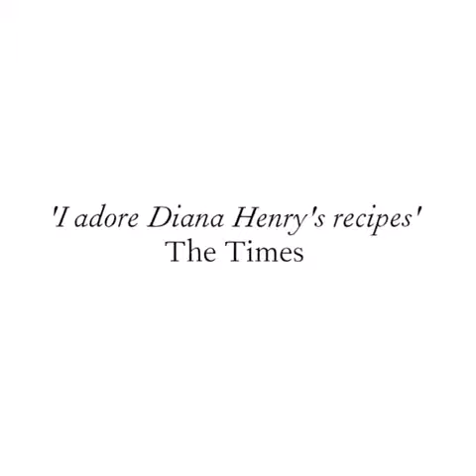From the oven to the table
A book by Diana Henry is always and forever a joy, so news of a new one to be published in September is definitely cause for celebration.
From the Oven to the Table, published by Octopus Publishing Group is full of "simple dishes that look after themselves" - culinary perfection in our busy lives.
But we are more than usually excited about this one - watch the video and count how many Netherton pans you spot !